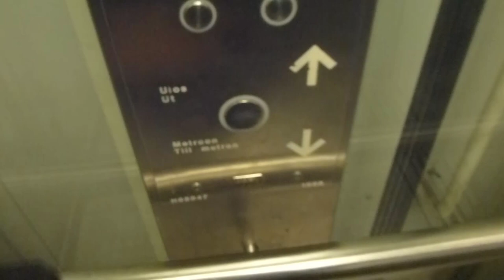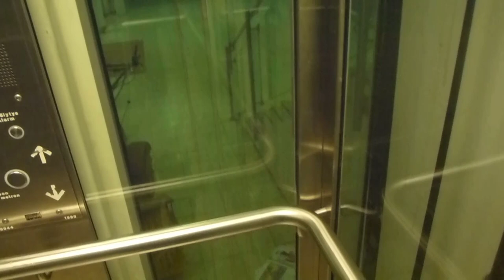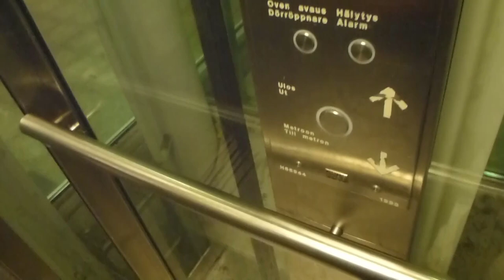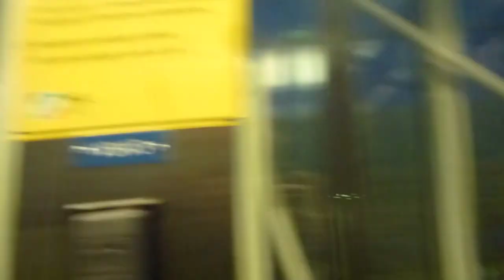3x 1998 KONE Traction elevators @ Vuosaari metro station, Helsinki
#1 1998 KONE Traction Elevator H68944 & H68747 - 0:22
#2 1998 KONE Traction Elevator H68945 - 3:23I wasn't aware of the H68746, wich are similar to the other ones at the time and did not include it in this video since I haven't revisit the station. (I was aware of it as of editing this - 6 years later XD)

Location: Vuosaari Metro Station, Helsinki FINLAND
Adress: Nordsjö Metrostation, Helsingfors FINLAND
Date of recording: 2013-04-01 with Panasonic LUMIX DMC-TZ20!